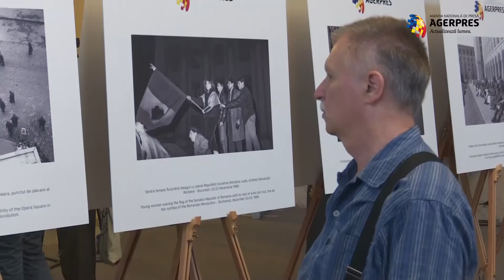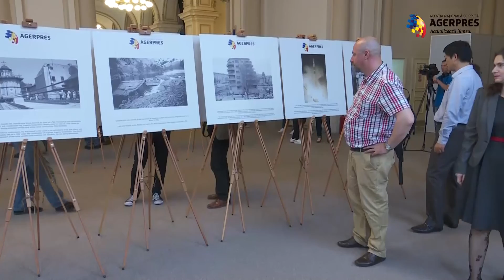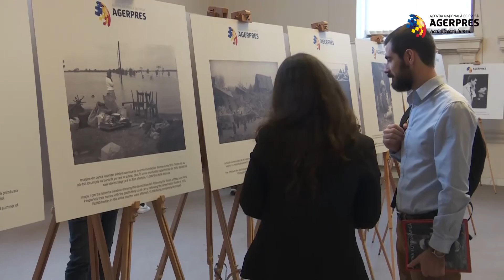Arhiva fotografică AGERPRES, la Muzeul Naţional de Istorie a României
O expoziție cu imagini din arhiva fotografică AGERPRES, care vorbesc despre istoria României, a fost deschisă, marți, la Muzeul Național de Istorie a României (MNIR) din Bucureşti. Expoziția, organizată de Agenția Națională de Presă AGERPRES și Muzeul Național de Istorie a României, va fi deschisă până pe 31 iulie.